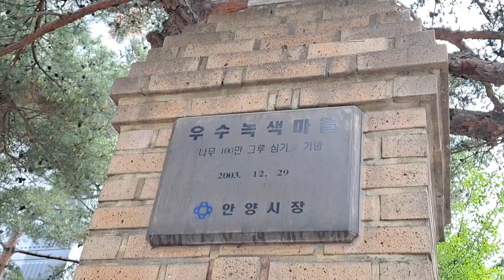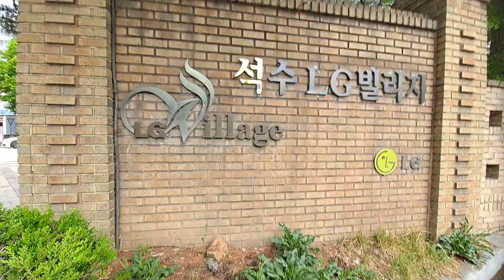나무100만 그루 심기 우수 녹색마을